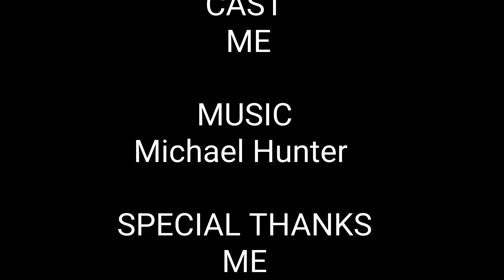RCP 2 loading screen (GTA IV STYLE)